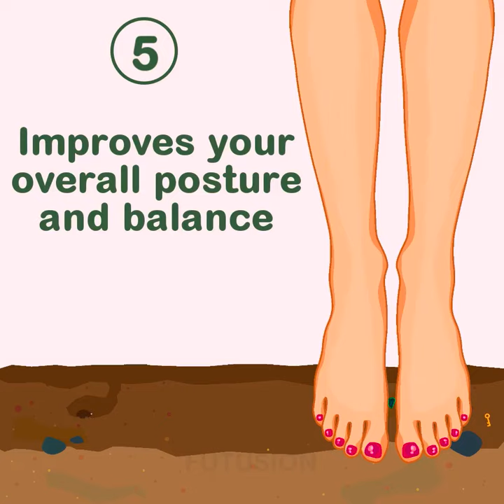The benefits of walking barefoot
Surprising Health Benefits Of Walking Barefoot
The Health Benefits of Walking Barefoot